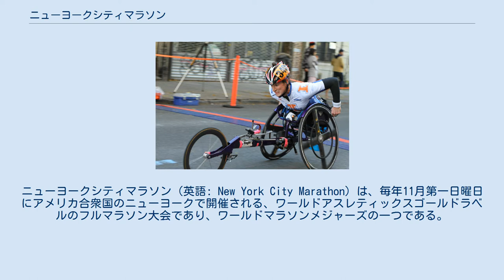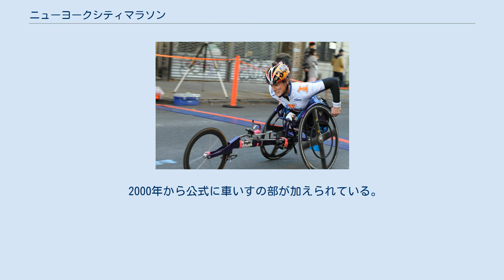ニューヨークシティマラソン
ニューヨークシティマラソン（英語: New York City Marathon）は、毎年11月第一日曜日にアメリカ合衆国のニューヨークで開催される、ワールドアスレティックスゴールドラベルのフルマラソン大会であり、ワールドマラソンメジャーズの一つである。
 ニューヨークの5区すべてを通り、マンハッタンでゴールする高低差のあるコースである。
約50,000人を超える完走者を誇る、世界最大のマラソン大会のひとつである。
アメリカ合衆国においては、シカゴ、ボストンと並ぶ三大マラソン大会である。
 大会はニューヨーク・ロードランナー協会（New York Road Runners、NYRR）が主催し、1970年より毎年開催されている。
近年ではIT企業のタタ・コンサルタンシー・サービシズ（TCS）が冠スポンサーとなっている。
世界中のプロのランナーからアマチュアの愛好家までが参加している。
賞金は優勝男女各100,000US$から12位男女各1,000US$まであり、加えて規定時間以内のタイムにつきボーナス賞金が追加される。
公式に登録されている協会からの公式推薦書があれば参加が保証される。
 ニューヨーク・ロードランナー協会は、ニューヨークシティマラソンなどを通じて、地域の青少年の身体能力や情操の向上、3000万ドルを超えるチャリティ収益、そして地域経済の活性化などの貢献を成し遂げていると謳っている。
 市民ランナーが参加するための方法は、複数存在する。
 太字 は世界記録、 太字 は大会記録（いずれも当時）。
 1978年から1980年の大会では、中距離ランナーから転身したグレテ・ワイツが世界最高記録による3連覇という快挙を達成する。
その3年間での記録の伸びは6分48秒にもおよび、1979年には女子初の2時間30分突破を成し遂げるなど女子マラソンの歴史に一つのエポックを築いた。
 その翌年の1981年の大会では男子はアルベルト・サラザール、女子はアリソン・ローによって男女アベックの世界記録更新と伝えられた。
しかし、3年後の1984年になってこの年の大会は148m距離が不足していたことが判明し、記録は取消となってしまった。
その時点では男女の記録はともに更新されていたが、それによって損をしたのがロバート・ド・キャステラで、サラザールの記録の直後に福岡国際マラソンで樹立した2:08:18は本来なら世界最高記録であったにもかかわらず、距離不足の判明時点ではイギリスのスティーブ・ジョーンズに更新されており、一度も世界記録保持者と呼ばれることはなかった。
 2000年から公式に車いすの部が加えられている。
日本の土田和歌子が2009年には3位、2013年には2位に入っている。